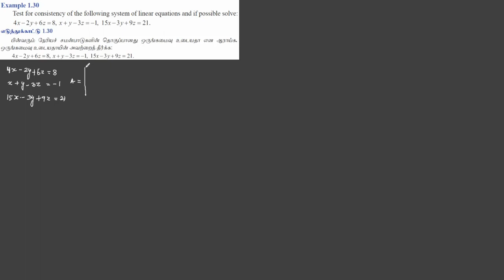12 Maths - Unit 1 - Matrices - அணிகள் - Example 1.30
Example 1.30